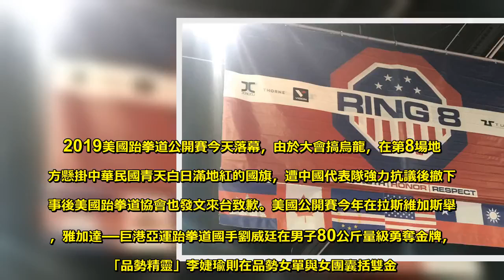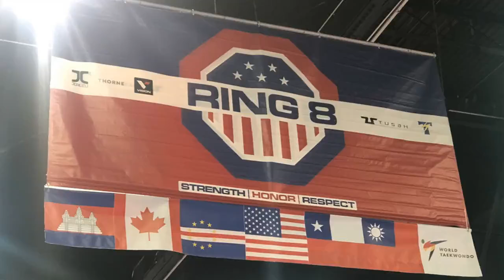美國跆拳道賽掛中華民國國旗 中國隊抗議後遭撤 - Sky News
2019美國跆拳道公開賽今天落幕，由於大會搞烏龍，在第8場地上方懸掛中華民國青天白日滿地紅的國旗，遭中國代表隊強力抗議後撤下，事後美國跆拳道協會也發文來台致歉。美國公開賽今年在拉斯維加斯舉辦，雅加達—巨港亞運跆拳道國手劉威廷在男子80公斤量級勇奪金牌，而「品勢精靈」李婕瑜則在品勢女單與女團囊括雙金。這次比賽共有14個場地，發生問題的是第8場地。比賽場地上方都掛有各參賽國的國旗，台灣因受限於198